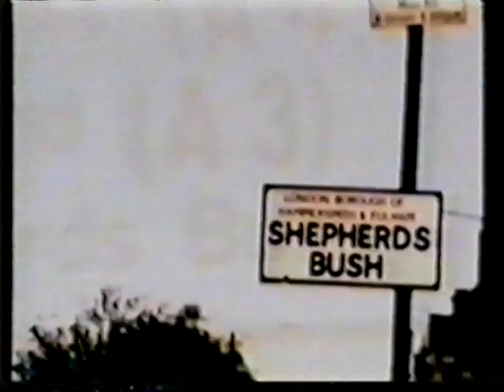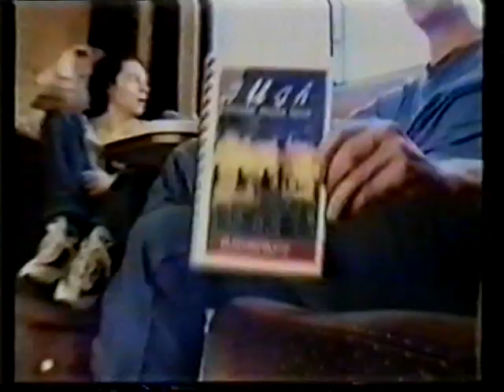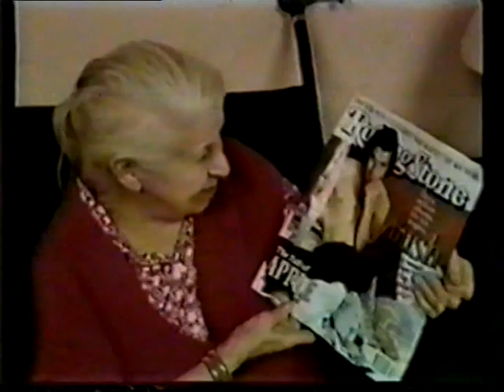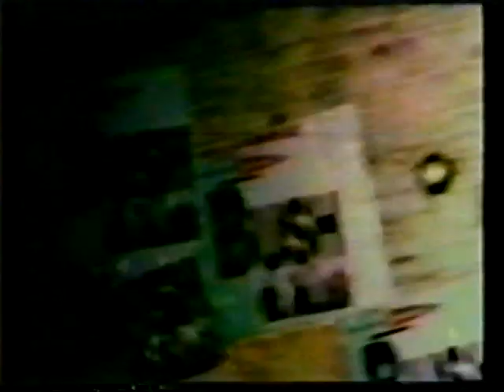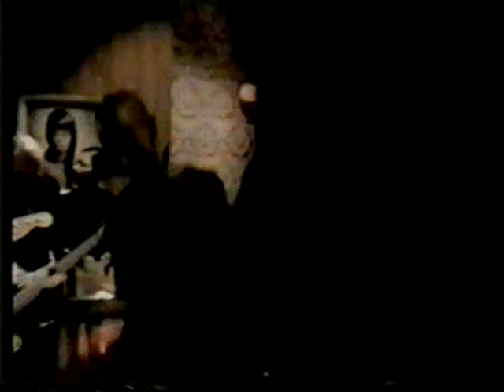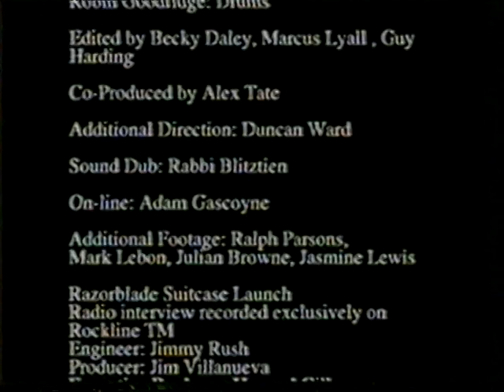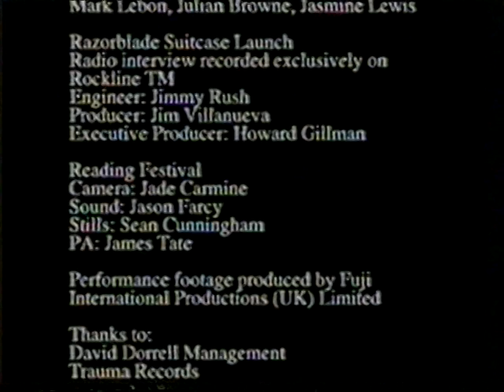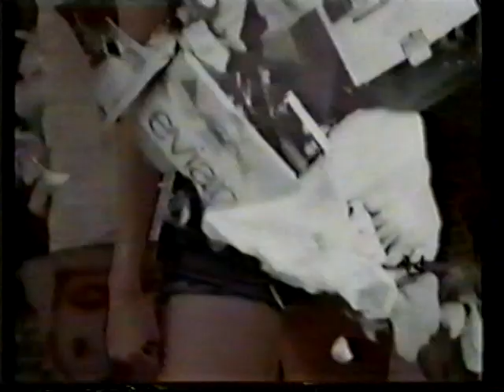Bush - Alleys & Motorways (VHS RIP)